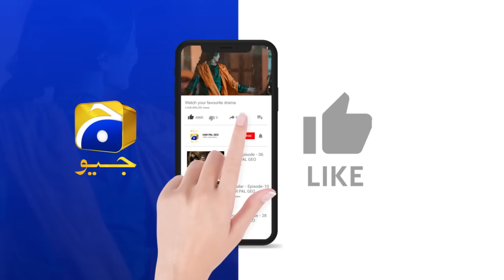Farq Episode 32 Teaser - 13th February 2023 - HAR PAL GEO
Written By: Imran Nazir
Directed By: Aehsun Talish
Produced By: Abdullah Kadwani & Asad Qureshi
Production House: 7th Sky Entertainment